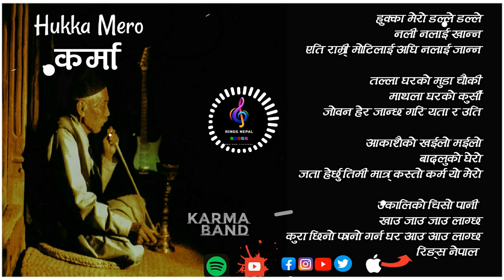Karma Band - Hukka Mero [Lyrics]